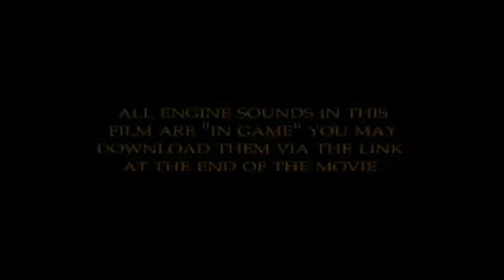Airshow Two by Jafa - 2009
Made with IL2  February 2009

IL2 looking and sounding at its modded best, and this movie very creatively makes use of an airshow setting to show off a beautiful range of vintage warbirds.

Awarded the Golden OLEG for originality and a creative demonstration of mods.